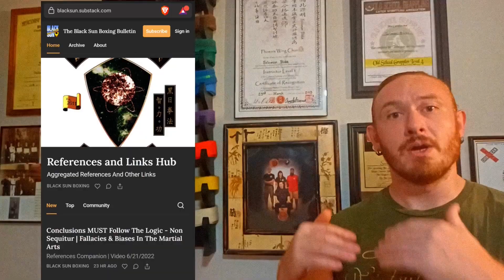Stop Calling Your Techniques Deadly.